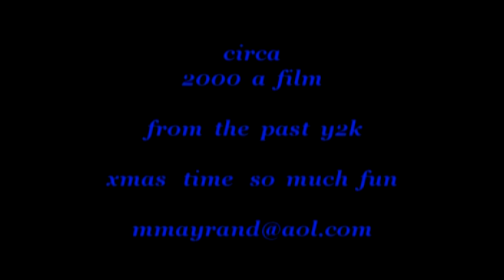nanaxmas reduxd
chirstmas at debbie k